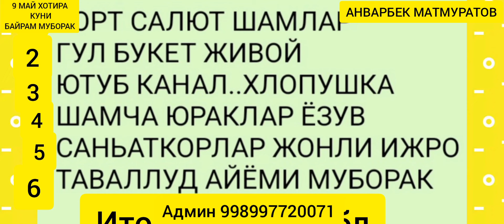БЕРУНИЙ.9 МАЙ КОНЦЕРТ .ОМАД ХАММАГА